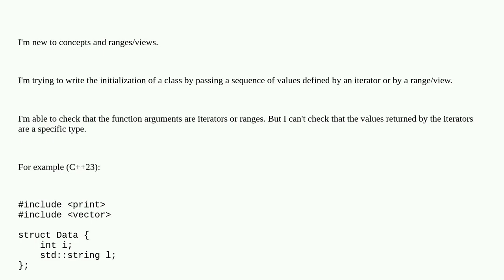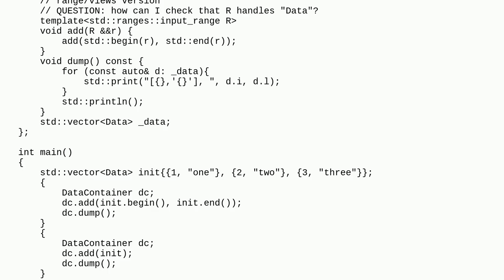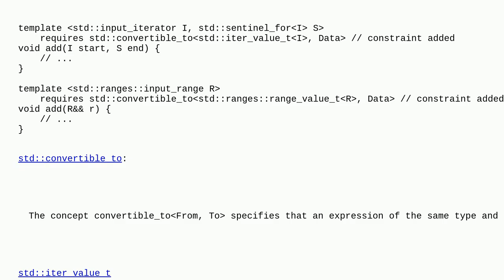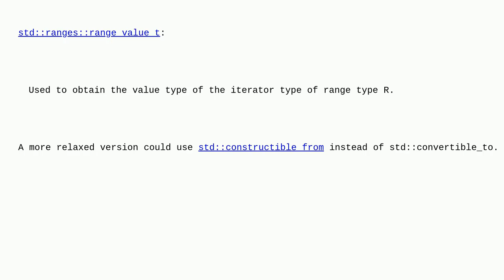Which concept to use for checking an iterator's value type?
A special thanks goes out to the community

  iterator c++-concepts c++23 c++